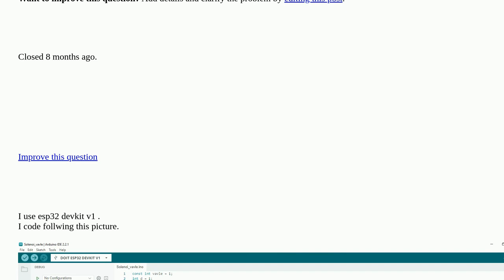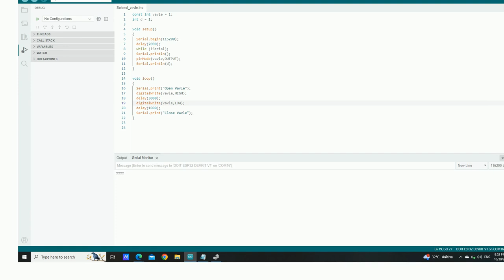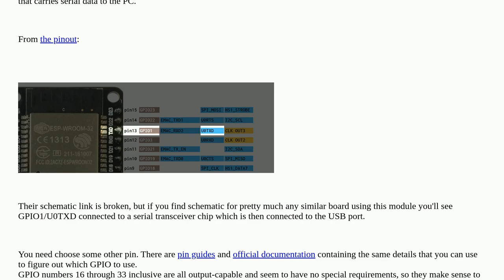Arduino: ESP32 cannot serial monitor closed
ESP32 cannot serial monitor closed

A special thanks goes out to the awesome community

  serial esp32